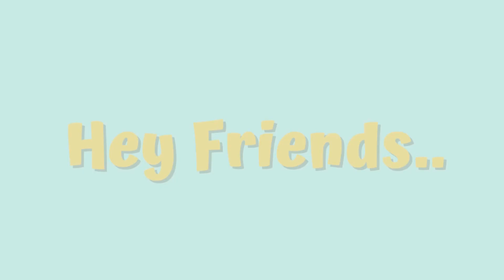Top 100 Home Interior Design Ideas To Inspire Every Room In 2024 || Living Room Interior Design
Home Decor & Construction
home decor and construction
home interior design for small house in low budget
home interior design for small house in low budget in tamil
home interior design software free
best home interior design software
home interior design 3d software
living room interior design in 3ds max and vray tutorial #1
home interior design for small houses in low budget in malayalam
home interior design for small houses in low budget in telugu